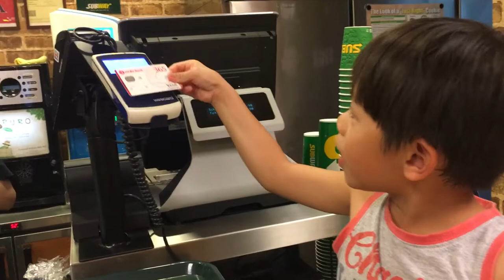My brother acting like Uncle Sim!!! Lol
My Brother loves Subway and almost every Sunday he eats Subway. And we found out a new way of paying-using VISA Paywave. And now he acts like Uncle Sim!!!